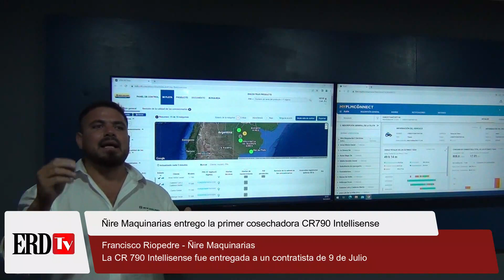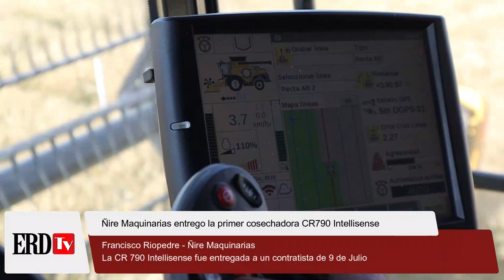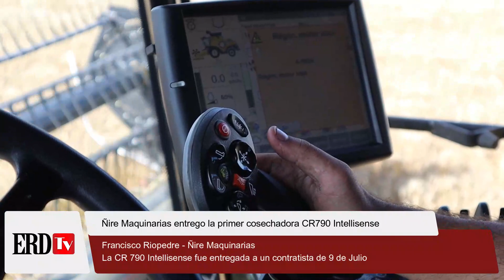Ñire Maquinarias entrego la primera CR790 Intellisense